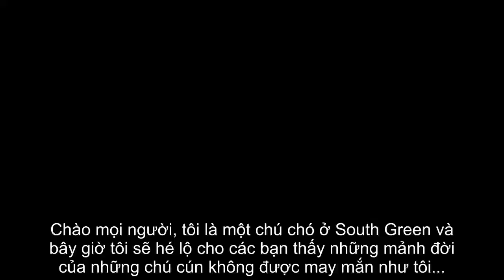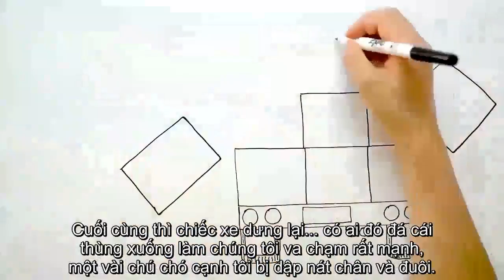Dog lovers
Mong mọi người xem xong sẽ hiểu và hạn chế được việc sát hại loài động vật thông minh, giàu tình cảm này